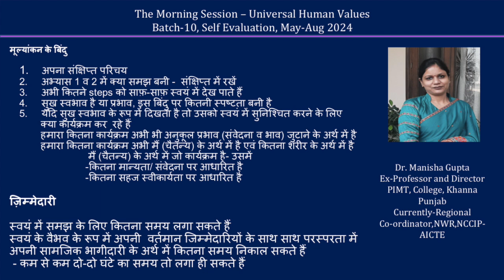Sharing Hindi Manisha Gupta Ji 2024 07 25 MS Batch 10